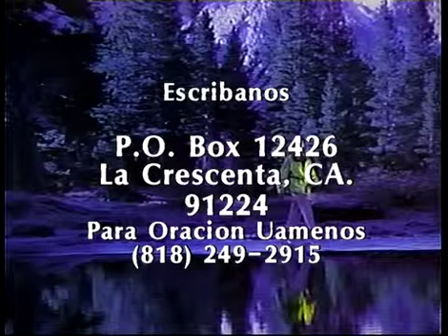Señidos Vuestros lomos con la Verdad 2